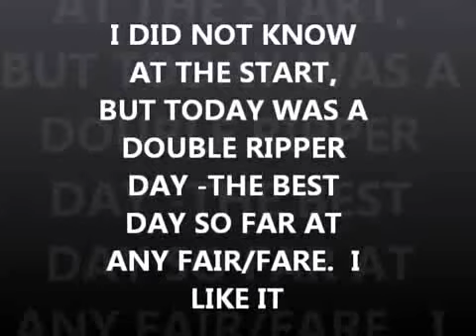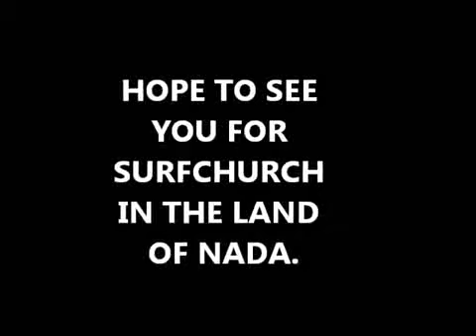SEPT 5TH - Farmers Fare today: Record setting Ripper Day - The Best | 6x48 belt sander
SEPT 5TH - Farmers Fare today: Record setting Ripper Day - The Best